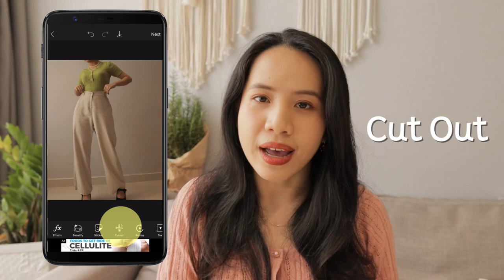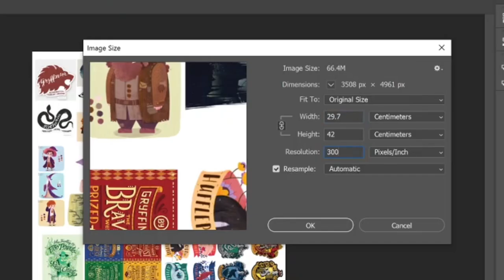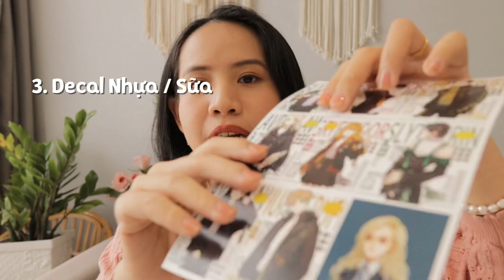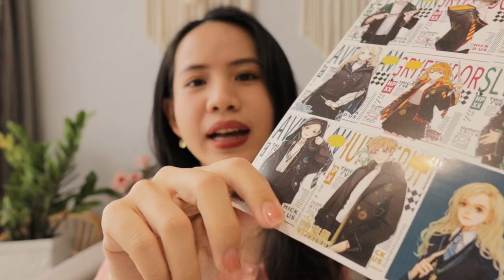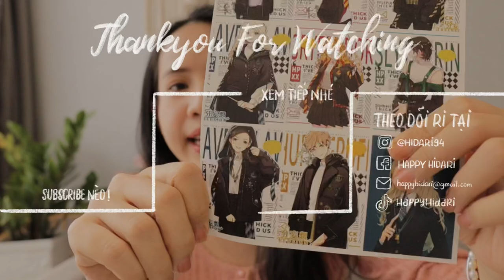Hướng Dẫn Tự In Sticker, Logo, Nhãn Dán Shop Từ A - Z | Happy Hidari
Không cần mua máy in, bạn vẫn có thể tự in cho mình những tấm sticker xinh. Video này Ri sẽ hướng dẫn rất chi tiết từ quá trình tìm hình, làm file in, đem ra tiệm, chọn tiệm in, chọn loại decal để in đồng thời thông tin cho các bạn 1 số mức giá để các bạn tham khảo nè. ^^

- Video hướng dẫn dùng Cut out trong PicsArt để tạo Sticker

Timestamps:
0:00 Intro
0:52 Bước chuẩn bị
1:29 Phần mềm ghép ảnh
2:16 Các lưu ý khi lưu file in sticker
3:21 In sticker ở đâu?
5:29 Lưu ý khi đem ra hàng in
5:51 7 loại giấy/ sticker
8:46 Giá in sticker

1 Số tiệm in quảng cáo Ri từng in sticker:
- In Siêu Tốc (giá khá tốt, chất lượng in ổn)
- In Nhanh Phát (chất lượng in rất đẹp)
- In Nhanh Sáng Tạo Trẻ (chất lượng in đẹp, giá ok)
- In Decal Nhất Việt (in sticker cắt sẵn thành tròn / vuông)
- STICKER FACTORY: chuyên in sticker và có siêu nhiều chất liệu sticker để chọn luôn, có những loại lạ như decal nhôm, decal ủi lên vải hoặc làm pin kim loại nữa. Ri thấy có nhận lẻ lẫn sỉ luôn nè.